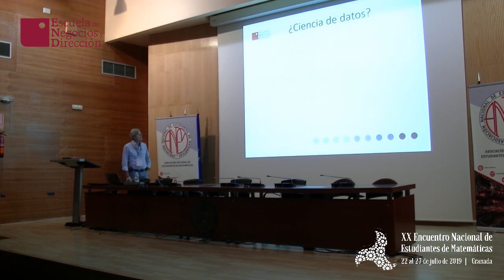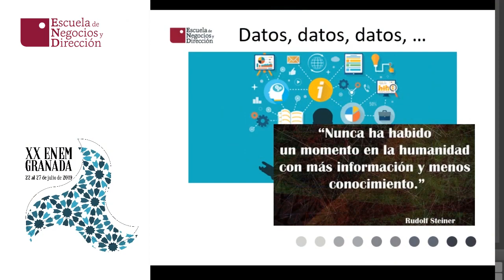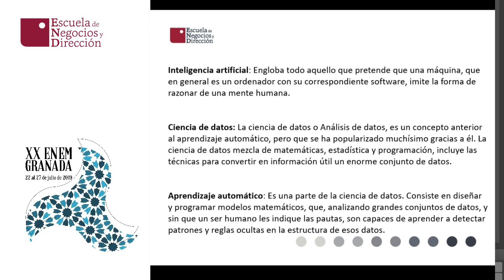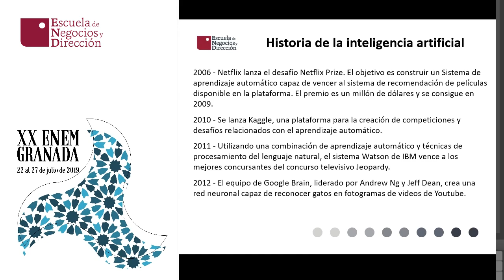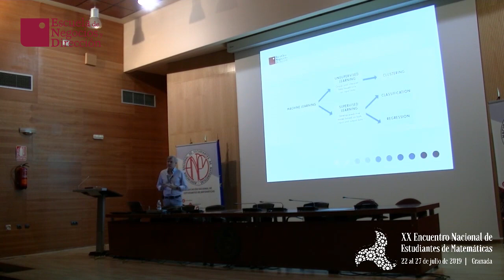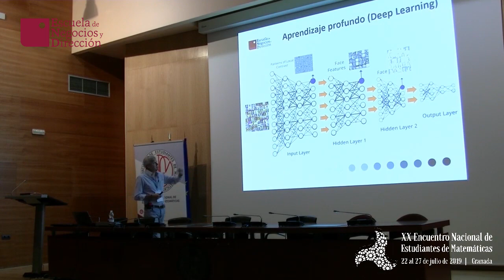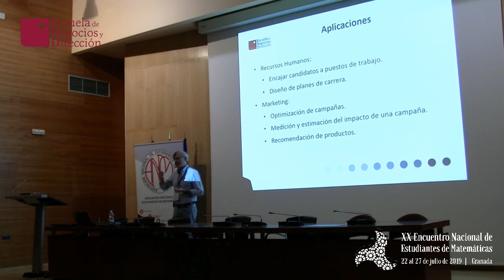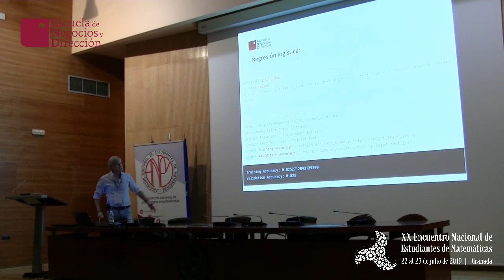Ignacio Gómez, docente de ENyD: "Introducción al aprendizaje automático"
Ignacio Gómez, docente del Máster Oficial Online en Gestión y Análisis de Grandes Volúmenes de Datos: Big Data de la Escuela de Negocios y Dirección ofreció esta conferencia en el XX Encuentro Nacional de Estudiantes de Matemáticas (ENEM) de Granada.